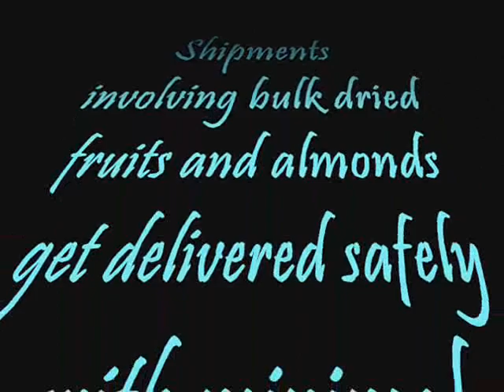Macadamia nuts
- You can have the most terrific macadamia nuts that are great for gifting somebody. You can have them for yourself too.  They are available at the best prices.